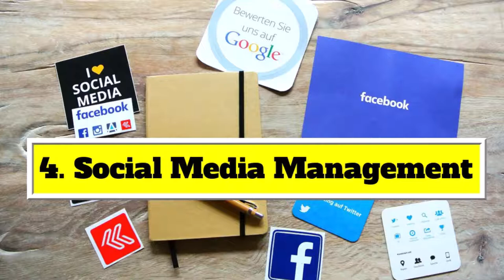Best Small Business Ideas for B2B Thinkers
One of the most lucrative customer bases for small businesses are, in fact, other businesses. If you ever worked for a large company, you likely know that those businesses often require outside services. So, instead of continuing to work as an employee, use your skillset to strike out on your own and start your own B2B business.